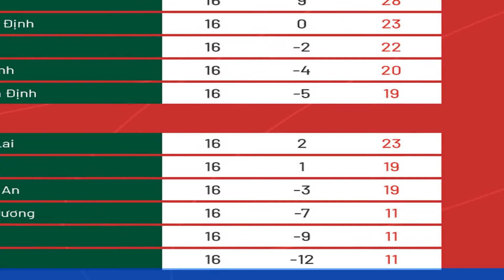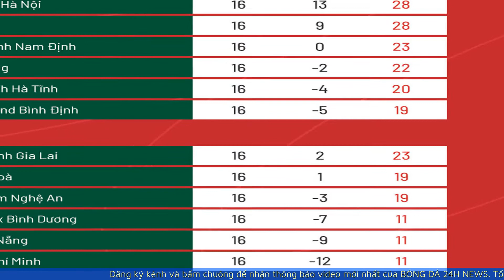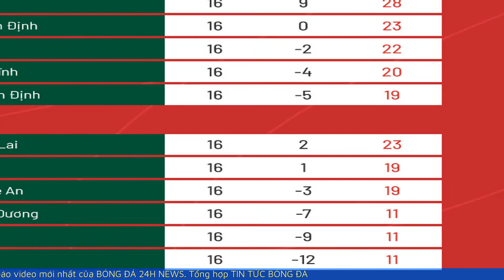Lịch thi đấu và trực tiếp V-League 2023 hôm nay (1.8) | BÓNG ĐÁ 24H NEWS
Hôm nay (1.8), diễn ra trận đấu đầu tiên vòng 4 giai đoạn 2 V-League 2023 với cơ hội lên nắm giữ ngôi đầu bảng xếp hạng dành cho CLB Viettel.

00:00 Giới thiệu
00:11 Nội Dung